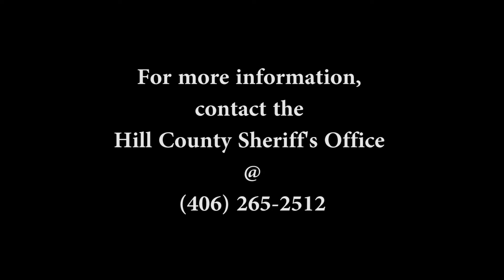Hill County Sheriff's Office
The mission of the Hill County Sheriff’s Office is to serve and protect persons and property in Hill County. The responsibilities associated with this mission are many. They include enforcement of county ordinances, federal and state laws; maintaining the peace and order of the county; protecting property and personal safety; and generally assisting citizens in urgent situations.

In joining this office, members make its responsibility their own. They are expected to carry out these responsibilities diligently and courteously and to take pride in the services they provide.